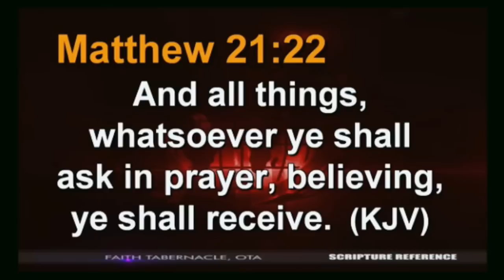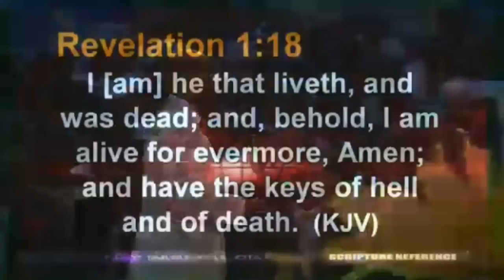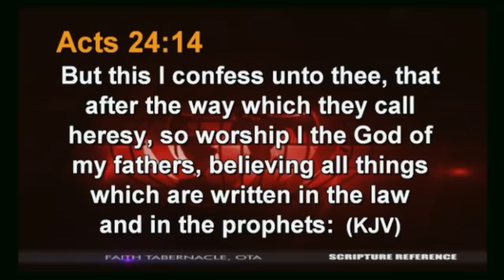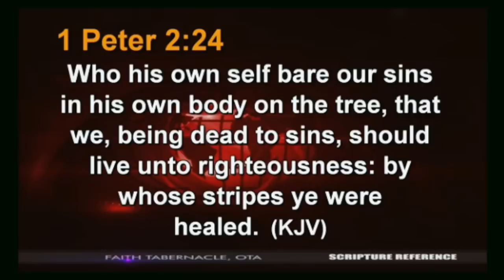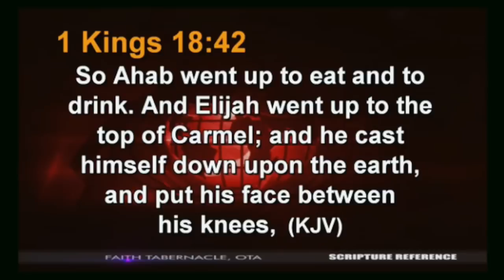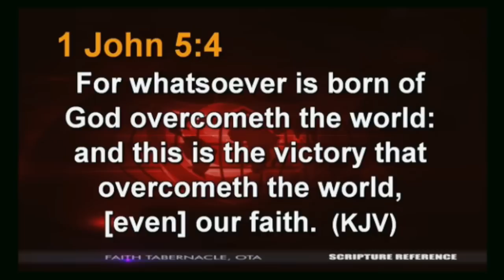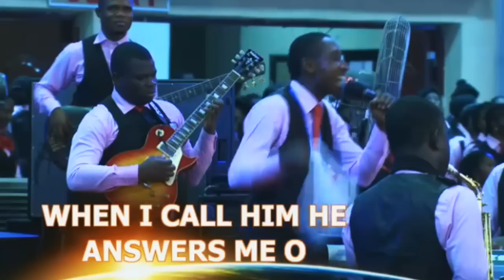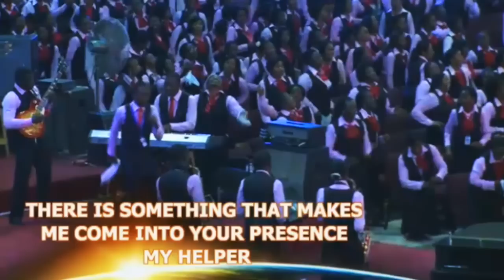Part1:Bishop David Oyedepo:One Night With The King March 6,2015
updated 8/20/15
Engaging the prayer of faith for the fulfillment of prophecy.

Nene Susan Ekuvero's Youtube Channel's main objective is to spread the gospel of Jesus Christ to all nations of the earth.We pray that every lost soul shall be redeemed by the saving Word Of GOD and the Blood of Jesus Christ.We believe in the power of God the Father ,Son & Holy Spirit to do just this!

MAY YOU BE BLESSED ABUNDANTLY AS YOU WATCH IN JESUS PRECIOUS NAME.AMEN!#

2015 HEAVEN ON EARTH WONDERS WITHOUT END!